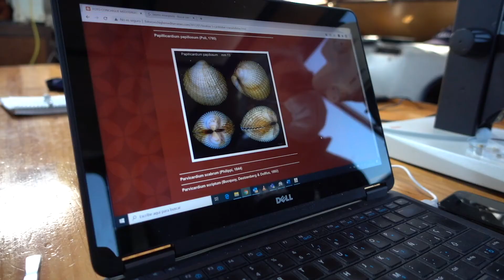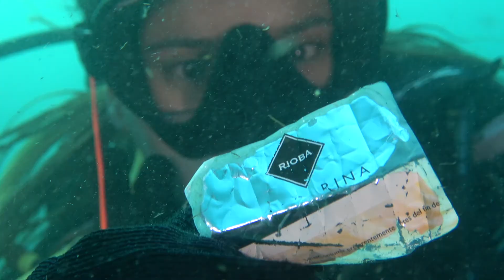Oceana en Europa - Sondeo de plásticos en las profundidades marinas 2020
El Ranger, el barco de Oceana está de vuelta al mar. Durante quince años, la organización ha explorado los océanos del mundo y encontrado, siempre, plásticos en las profundidades marinas, aunque este no fuera el objetivo de la investigación. Es por ello por lo que ahora el Ranger y su tripulación se embarcan en la misión de analizar el impacto de los plásticos en el Mediterráneo, durante 5 días. Concretamente para explorar la zona de Valencia (España). La investigación se centrará en diferentes hábitats marinos, desde especies vulnerables a localizaciones con altas tasas de contaminación por plásticos, debido a su proximidad con áreas turísticas y ciudades con una alta densidad de población.